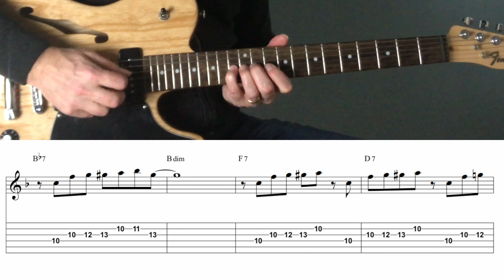'Straight no chaser' Simplified Melody - Free GUITAR LESSON by Georg Dybowski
I transcribed the simplifies melody of 'Straight no chaser' for you, that I play in 'Shell Voicings No.6'.
I'm going to take a short break. Next Video will be released on 13th January. Stay save and have fun!